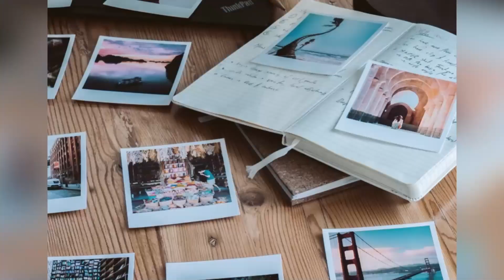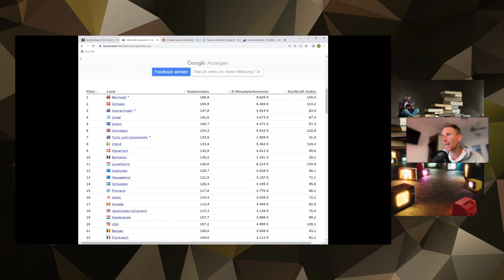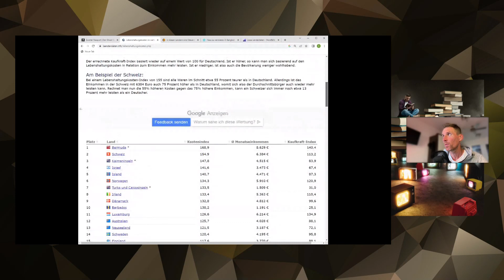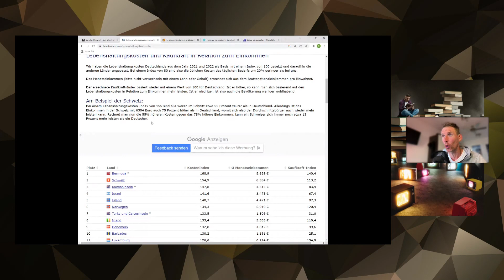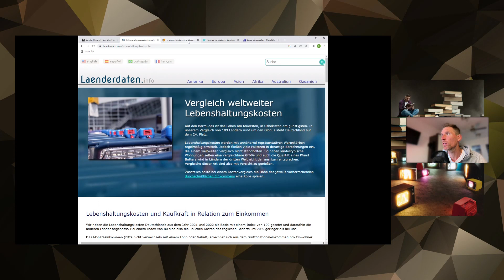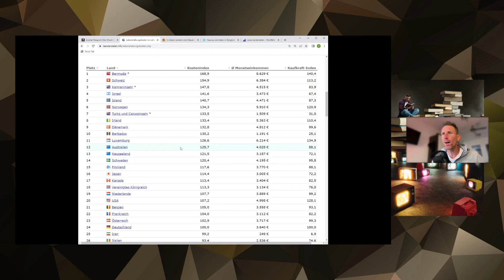Geo Arbitrage - clever Auswandern mit low Budged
WorkBook 👻
„Der Ghost-Code“ Ein Weg aus der Matrix  Anleitung, Tools und Tipps. 150 Seiten

Auswandern reicht nicht, denn die Digitalisierung zielt auf die Kontrolle deiner digitalen Identität ab, egal wo du bist.

👉🏻 Hier gehts zu meinem anderen Kanal – Crypto, Privacy und mehr
👉🏻 Hier gehts zu meinem anderen Kanal - Gesundheit, Motivation, Lebensführung
Folgt mir:
👉🏻Twitter eyesprng
👉🏻Insta EYESPRNG